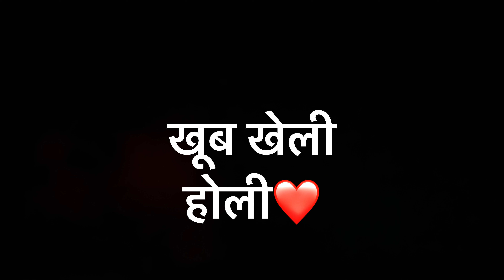खूब खेली होली ❤️dailyvlog